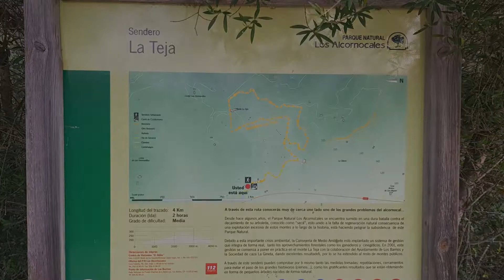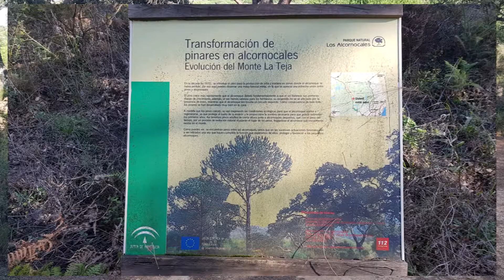SENDERO LA TEJA. PARQUE NATURAL DE LOS ALCORNOCALES.